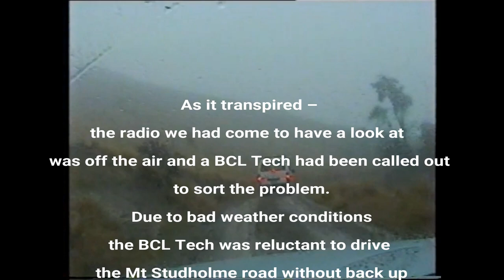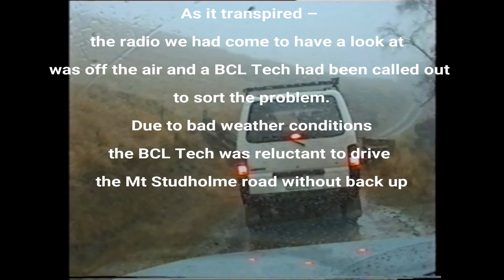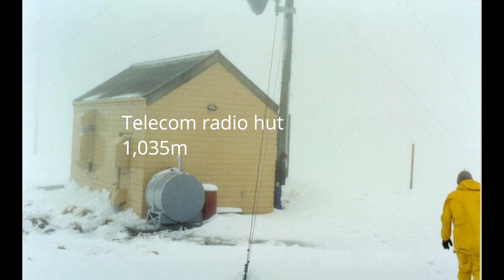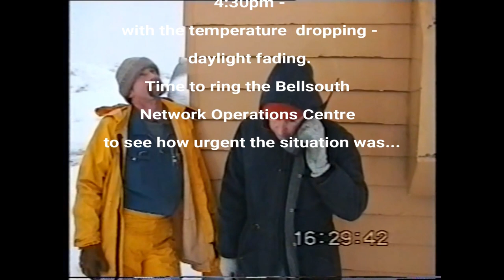DMR Radio recovery - Mt Studholme, North Otago - New Zealand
One of the adventures we ‘Techs’ got up to at CLEAR Communications to help out a Customer, BellSouth (later VODAFONE NZ).

A recently installed DMR (Digital Microwave Radio) between Timaru and Mt Studholme was a test for a new brand of high powered radios we were using over long distances.

It was a good excuse for a 'Roady' – but our good intentions could have ended badly…